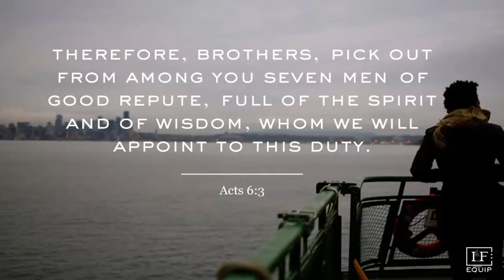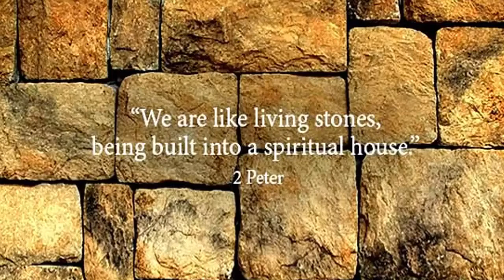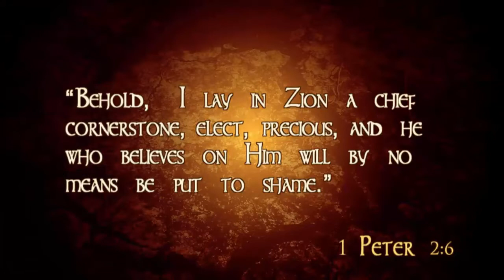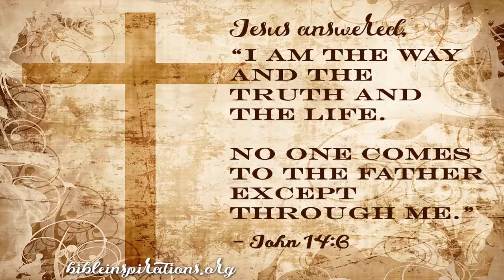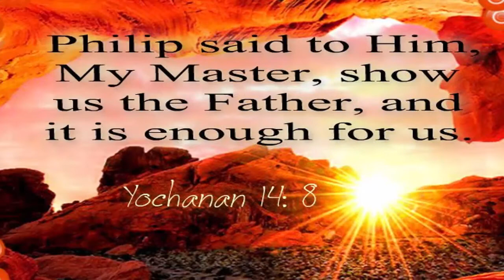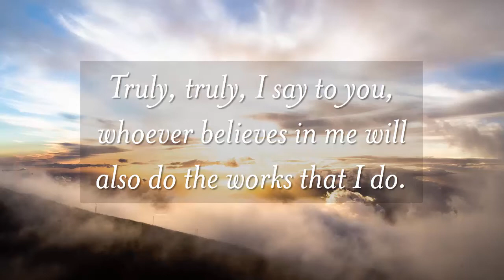5th Sunday of Easter Cycle A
Reading I: Acts of the Apostles 6:1-7
Reading II: 1 Peter 2:4-9  Gospel: John 14:1-12